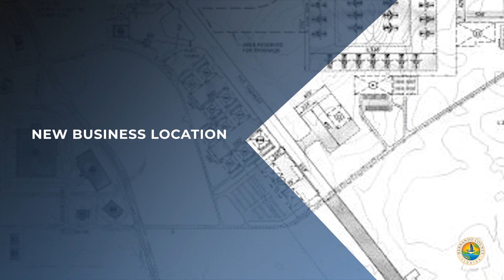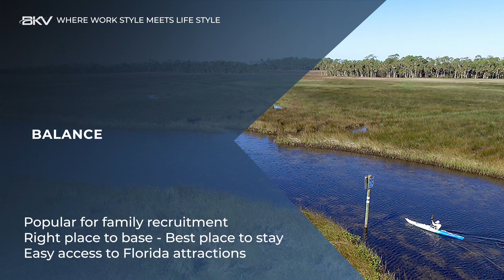BKV: Where Your Business Takes Off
Brooksville - Tampa Bay Regional Airport & Technology Center (BKV)

BKV is more than a sprawling, award-winning general aviation airport; it's a place where business takes off. From aircraft operations and training to maintenance and services, aviation amenities abound. BKV is also an economic engine, home to businesses small and large.

Here, enterprises can grow without limit. With approximately 1000 acres available for development, the sky is the limit.